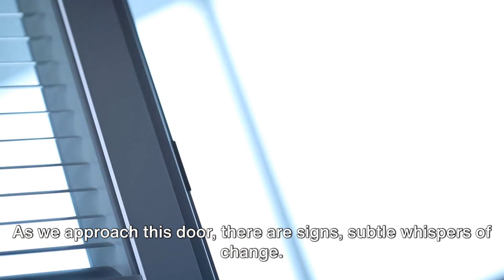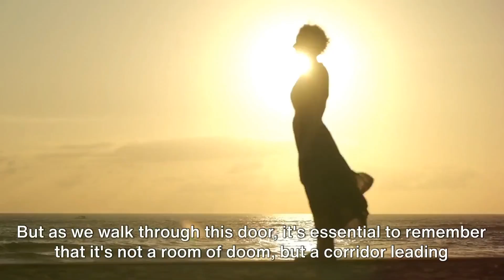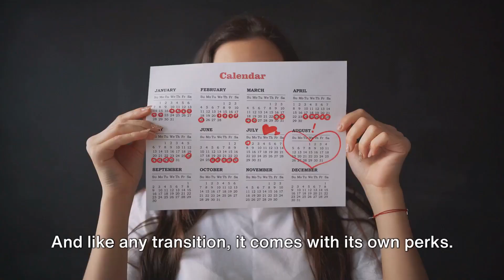How to manage the menopause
"Unlock the secrets to managing menopause with ease in this comprehensive guide! 🌸 Navigating the waves of hot flashes, Battling sleep disturbances. Menopause, often dubbed as the "change of life," is a natural biological process that marks the end of a woman's menstrual cycles. Its signs and symptoms are multifaceted and can range from physical manifestations like hot flashes, night sweats, and sleep disturbances to emotional and psychological effects such as mood swings, irritability, and even depressive episodes. Some women may experience a waning libido, vaginal dryness, or weight gain. Beyond these common indicators, what's truly remarkable is that every woman's experience of menopause is unique. While one might sail through with minimal discomfort, another might find it tumultuous. Factors like genetics, overall health, and even cultural context can shape these experiences. The diversity in symptoms and their intensity underscores the importance of personalized care and understanding, recognizing that no two women will traverse this journey in the same manner.

LINKS

We recruit nurses and HCAs and supply healthcare services to satisfy your every need, please visit our for more information.